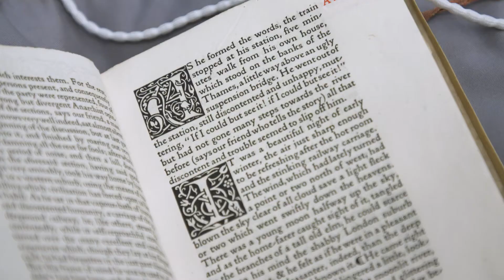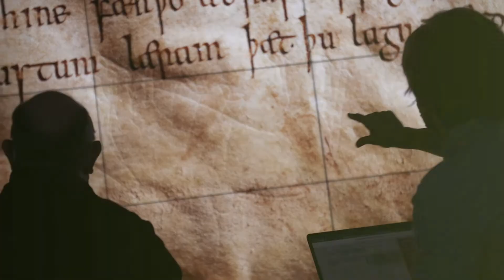Undergraduate English at the University of Exeter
Professor Sinead Moynihan introduces English at the University of Exeter.